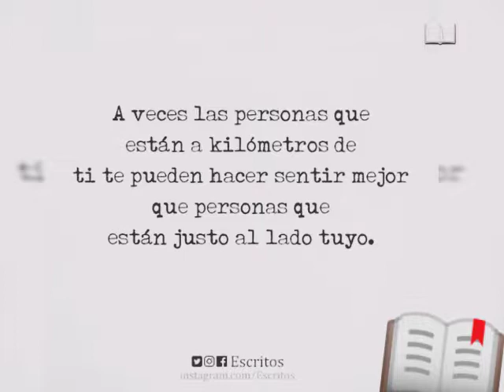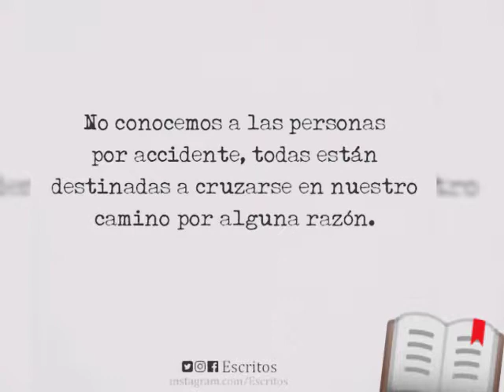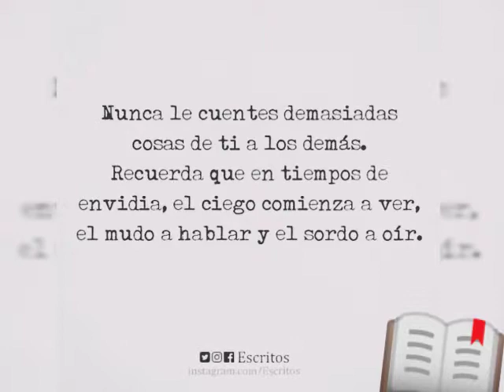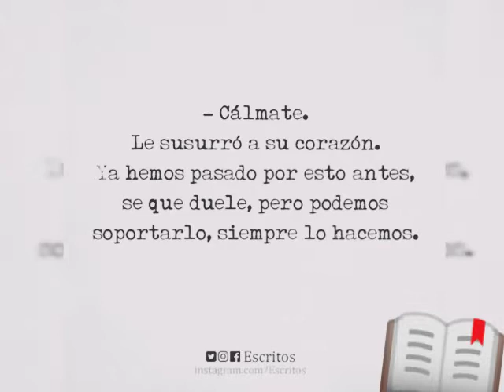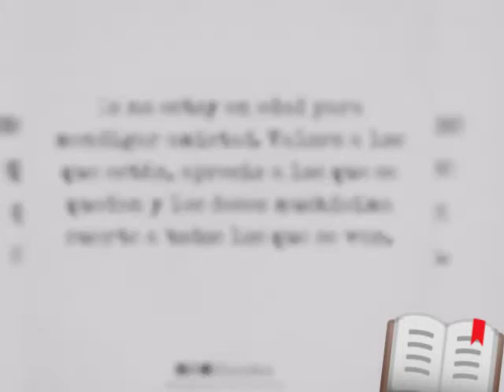Recopilación de imágenes 9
Las imágenes son sacadas de una página en Facebook se llama "Escritos" lo menciono debido a que algún administrador lo puede ver y no piense que se los quite
Pd. Espero que disfruten el vídeo

Música- Yellow Coldplay